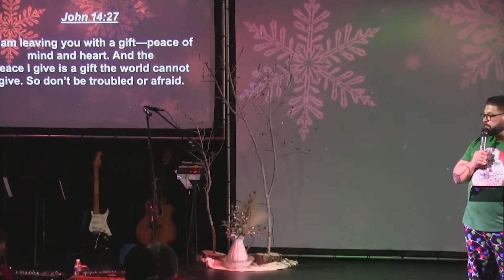The Gift He Gave // Justin Bradley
MERRY CHRISTMAS!!! This week we held our RedLife family-style Christmas party and we had a BLAST celebrating the birth of our Lord Jesus. Pastor Justin delivers a message about the gift God gave and peace we find in Jesus.

Check out the links below to get to exactly where you want to be!